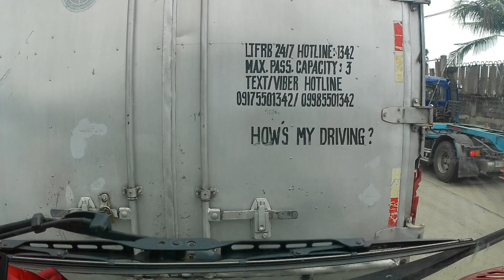GANITO ANG EKSINA SA TONDO MANILA PAG SARADO ANG NLEX/SLEX MAGSAYSAY CONNECTOR@Kapindot Moto TV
My vlogging camera:Ausek S60/Ausek S80 action camera
Video Editor;Kinemaster/FilmoraGo
Vlogging microphone:Reisingboi mic